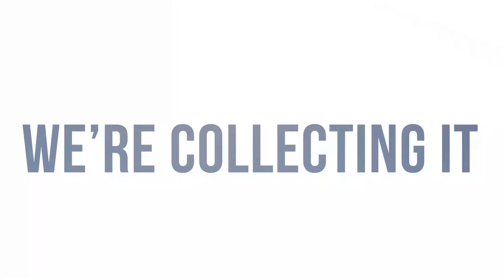Harnessing the wind to power Washington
How do we make our climate better? Stronger? Healthier?
We start by using what we have.

One of the country’s largest wind projects is across the Cascades, in windy Kennewick, Washington. Operated by Energy Northwest, Nine Canyon Wind Project has 63 turbines collecting radical amounts of unharnessed wind. Members of Evergreen Options contribute to renewable energy projects in our state, like Nine Canyon, by donating as little as $3 per month. These are real projects that are making a difference in keeping the entire country clean.

Take a seat and turn up the audio, because you’re about to fly atop a 200-foot wind turbine.